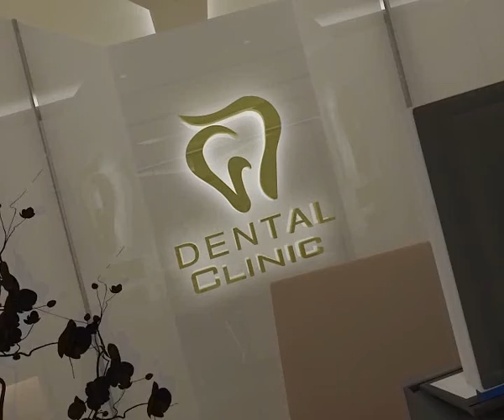Dental Clover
3D walkthroughs built using 3DS Max are a great way to provide clients with a fast preview of a design or space. This can help clients make the right decision when it comes to their project. 3DS Max is a powerful tool that allows designers to create realistic 3D models of their designs. These models can then be used to create walkthroughs that allow clients to see what their project will look like in real life.

Creating a 3D walkthrough in 3DS Max involves several steps. First, you need to create a 3D model of your design. This can be done using AutoCAD or other 3D modeling software. Once you have your model, you can import it into 3DS Max and begin creating your walkthrough.

One important step in creating a 3D walkthrough is previewing your animation. This allows you to see how your design will look when it is animated. It is recommended that you preview your animation before rendering it, as the rendering process can be lengthy.